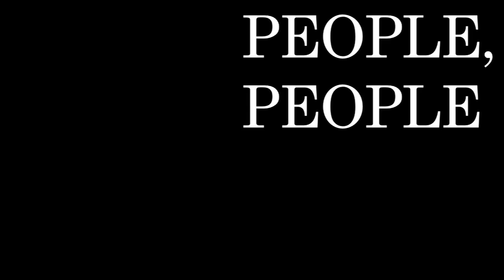"Five Year Drought" by People, People ("on." episode 19)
Stillwater-based band People, People sneaked into the Student Union Ballroom to play two songs off of its debut album.